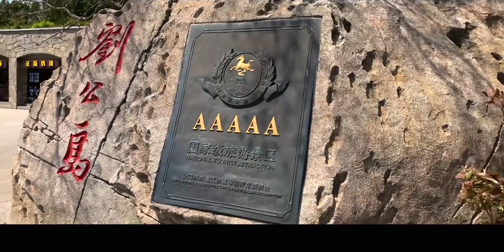缅怀百年甲午风云 自驾比亚迪宋Pro游览刘公岛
比亚迪,自驾,兴衰,自驾游,甲午海战,沧桑,自主品牌,刘公岛,比亚迪宋,比亚迪宋Pro